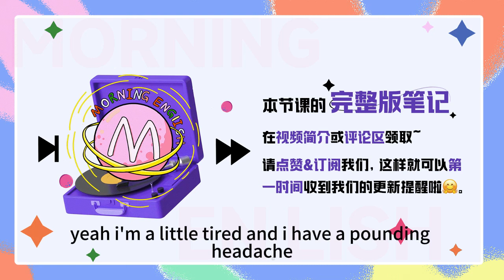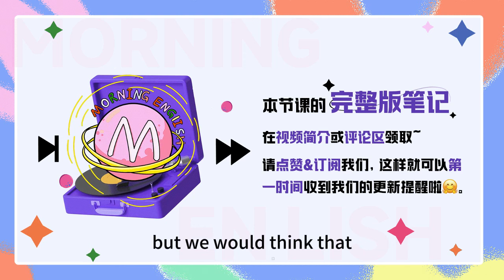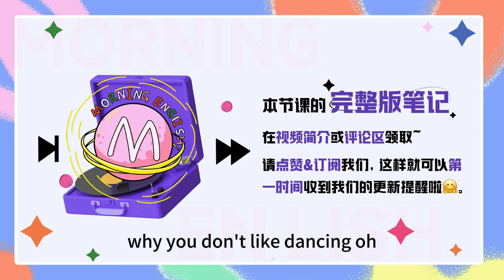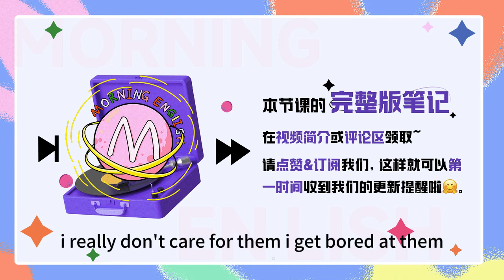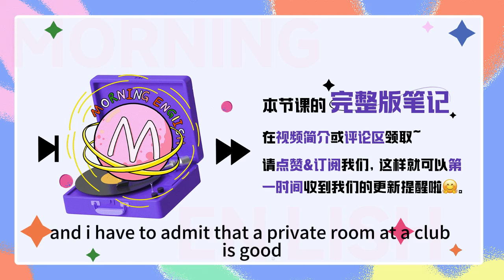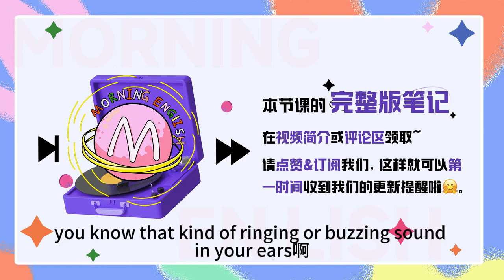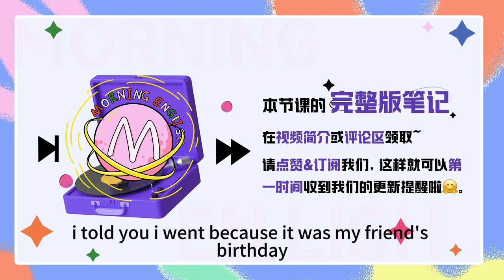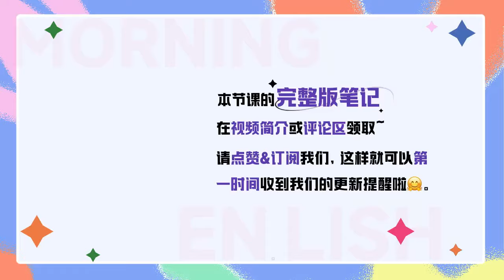cut a rug是什麽意思？切毯子？